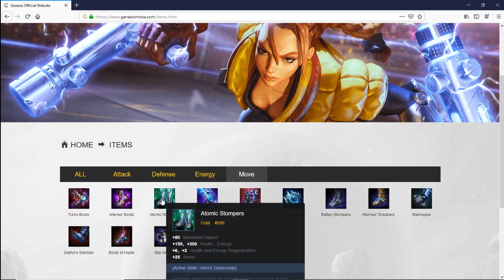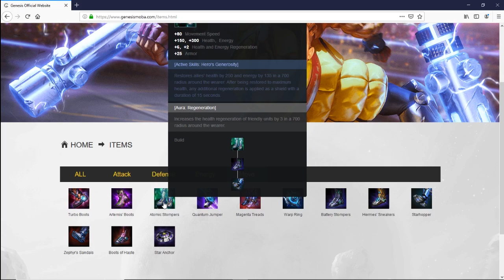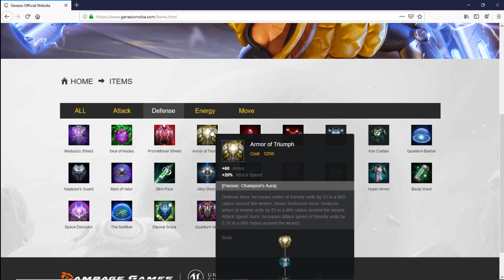Thanatos Guide Best Items For Thanatos How to Build Thanatos Genesis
Thanatos Guide Best Items For Thanatos How to Build Thanatos Genesis Ps4 Moba

I'm Orseofkorse and I am a gaming Youtuber. The game I play on my Channel is Paragon for the most part. I do deck builds and live streams. Come join me as I attempt to make it out of Silver league, Strangers things have happened lol. I'm not looking to be the next Pewdiepie, Logan Paul or Jake Paul. I just want to build a community where people feel welcome and safe.

Posting Schedule: I will be making videos Mon-Wed-Fri-Sat 5pm PST. I may post a random times if something catches my attention.

Send me Something here:
Orseofkorse
732 Summitview Ave PMB 739